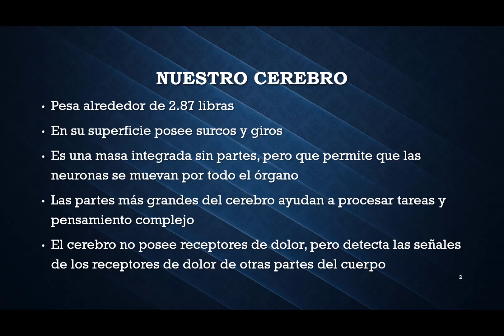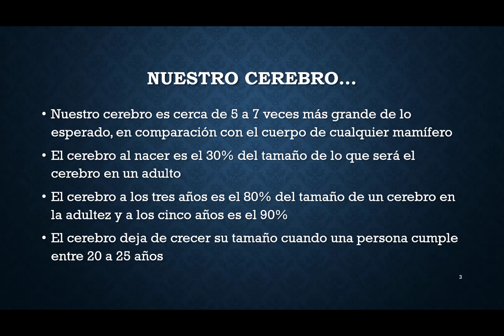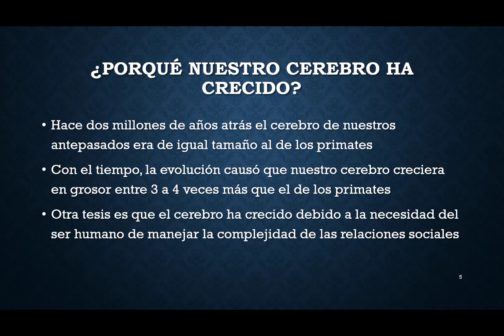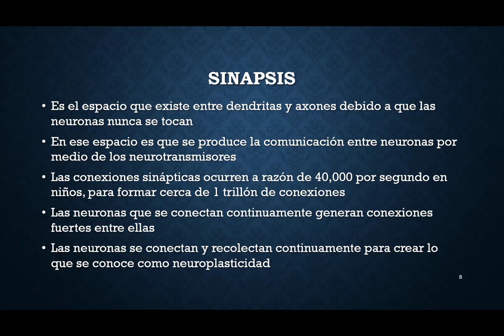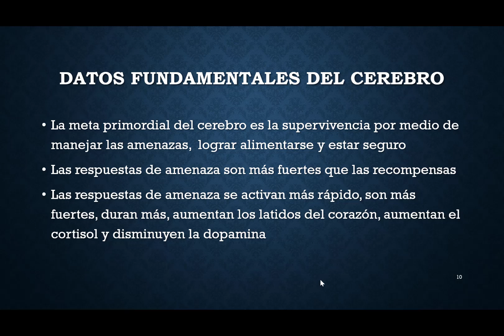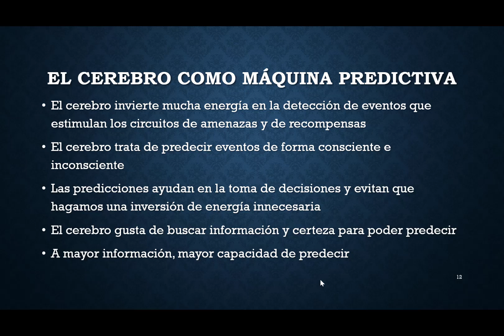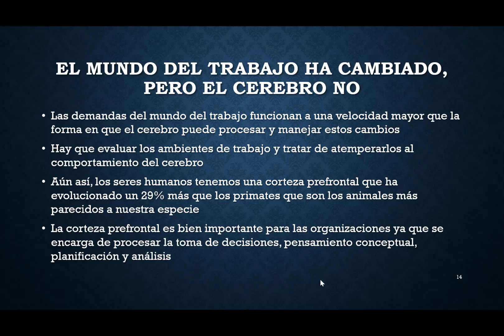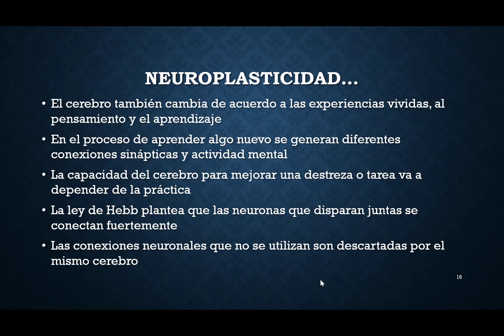Módulo II Psic 4212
Introducción al funcionamiento del cerebro.